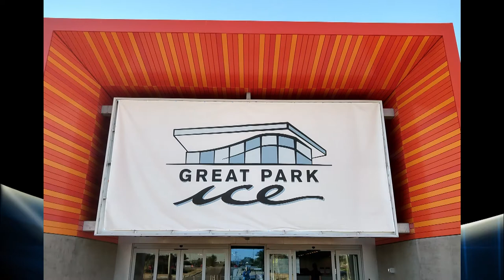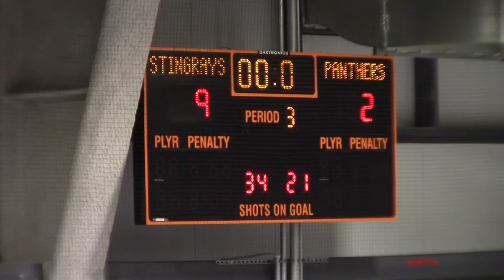20190125 Panthers vs Corona Norco Stingrays